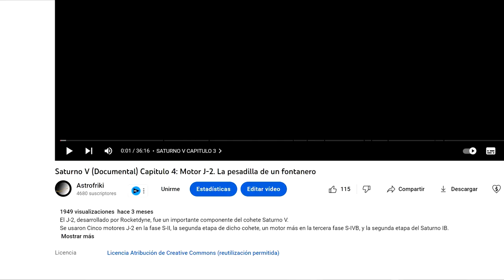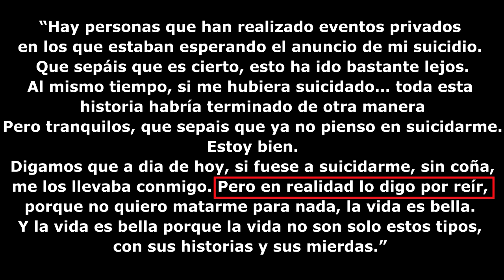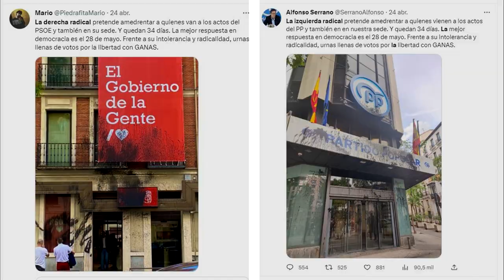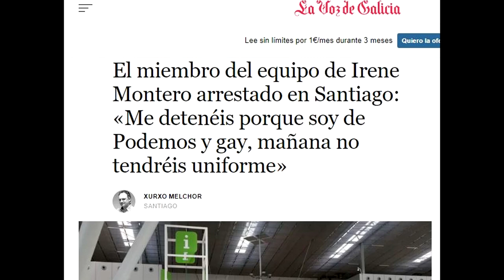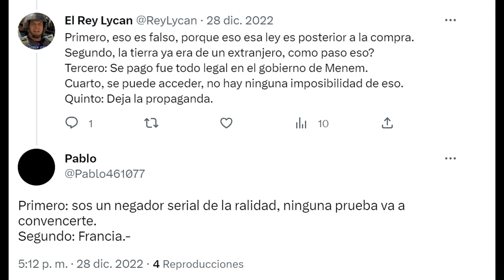Las mejores técnicas de MANIPULACIÓN (y como identificarlas)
Descubre las técnicas de los manipuladores PROFESIONALES que te encuentras DIARIAMENTE sin darte ni cuenta.
Y como regalo, aprende que es REALMENTE una "red flag" porque muy probablemente, no es lo que piensas.

00:00 Inicio
00:27 ¿Que son las Red Flags?
12:03 Introducción a las técnicas de manipulación
12:39 Lógica Distorsionada
15:34 Contraataque
18:14 Inversión de la carga de la prueba
23:27 Envenenamiento del pozo
26:50 Victimización
29:54 La señalización de la virtud
31:19 La denigración
33:59 La TÉCNICA SECRETA: El Mensaje Paradójico
37:56 La intimidación
41:21 Conclusión